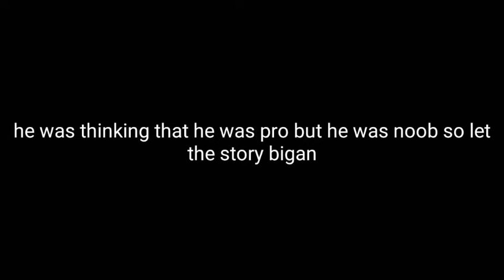the story of death | mini militia | like and sub to my channel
hope you join hower dicord server